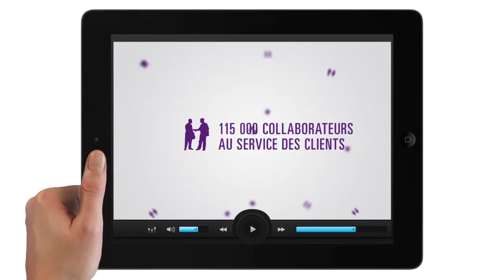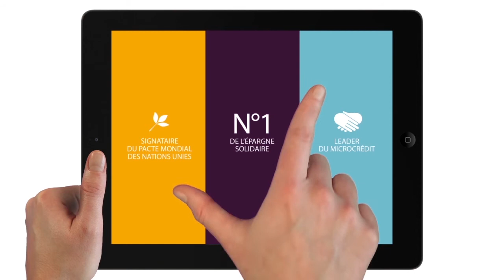Le Groupe BPCE : chiffres clés 2014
Le Groupe BPCE exerce tous les métiers de la banque et de l'assurance en s'appuyant sur ses deux grands réseaux coopératifs, Banque Populaire et Caisse d'Epargne, ainsi que sur ses filiales.

Fidèle à son statut coopératif, le groupe accompagne ses 36 millions de clients dans leurs projets et construit avec eux une relation dans la durée, contribuant ainsi à 20 % du financement de l'économie française.